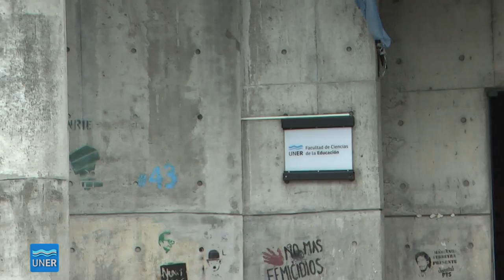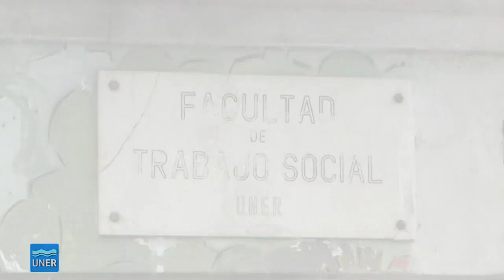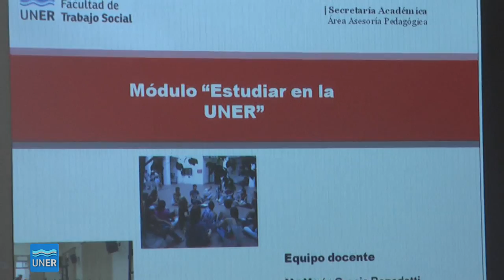INGRESANTES 2015, Facultad de Ciencias de la Educación y Facultad de Trabajo Social